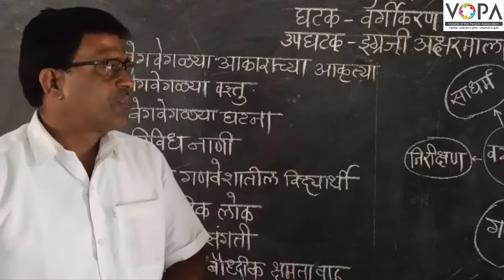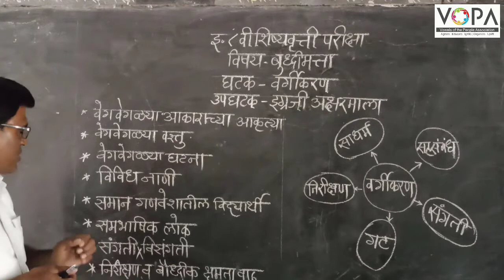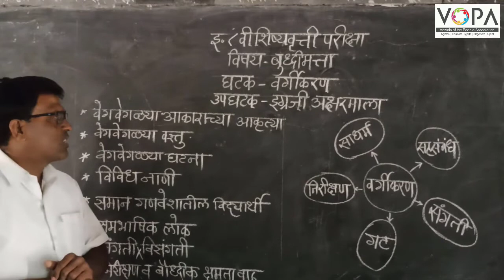८ वी | शिष्यवृत्ती | बुद्धिमत्ता | वर्गीकरण | इंग्रजी अक्षरमाला | V6 | V-School